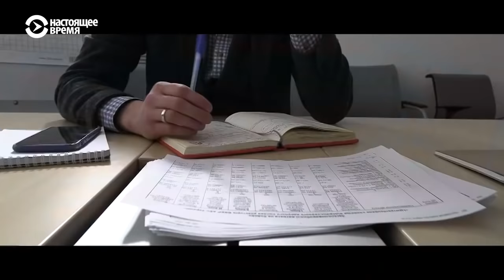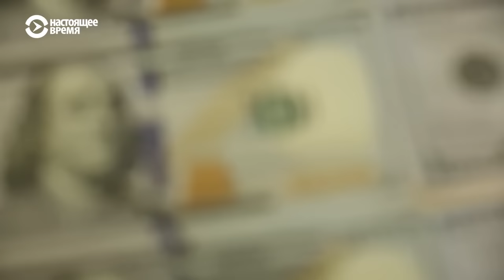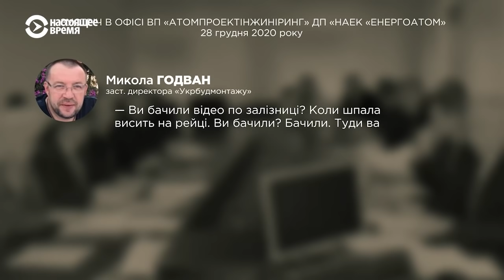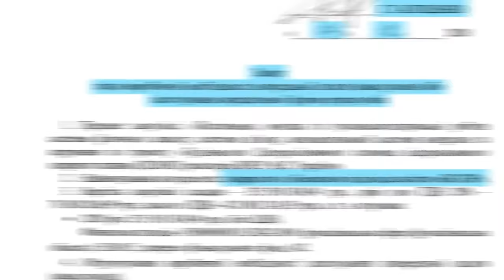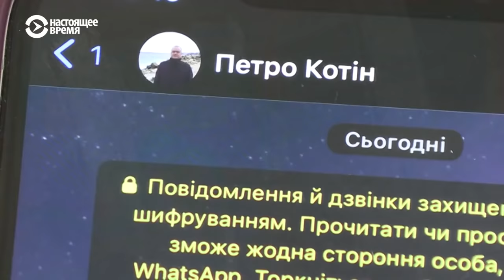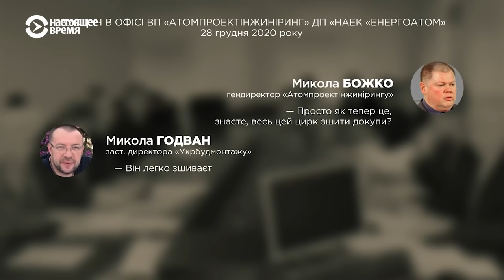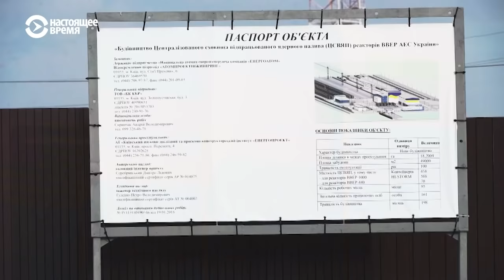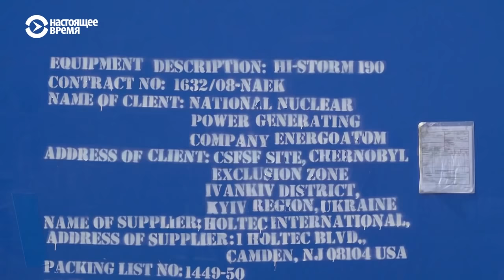Почему команда Зеленского не запустила стратегический объект в Чернобыле? | СХЕМЫ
Как закрыть миллионные «дыры» в бюджете на строительство стратегического объекта, если деньги украли? Эксклюзивные аудиозаписи закрытого совещания оказались в распоряжении «Схем». На них слышно, как в декабре 2020 года назначенные при «зеленой власти» чиновники «Энергоатома» вместе с частными подрядчиками пытаются придумать, как лучше скрыть в документах факт исчезновения части средств на строительство стратегически важного объекта для Украины – Централизованного хранилища для отработанного ядерного топлива. Оно должно было помочь Украине сэкономить ежегодно идущие в Россию миллиарды и избавиться от этой зависимости от РФ, куда раньше отправляли это топливо.

Но хранилище, которое начали строить еще при президентстве Петра Порошенко, не заработало и после смены власти – уже при Зеленском. В то же время бюджет проекта постоянно рос, и уже составил более 2,5 миллиардов гривен. Из них, как выяснили журналисты «Схем», более миллиарда было потрачено через нового подрядчика, привлеченного уже при президенте Зеленском, контракт с которым – непубличный, а значит, общественность не может проконтролировать на что и как тратятся средства. Расследование «Схем» и эксклюзивная аудиозапись проливают на это свет.

Автор: Георгий Шабаев
Редактор: Федор Сидорук
Главная редактор: Наталья Седлецкая